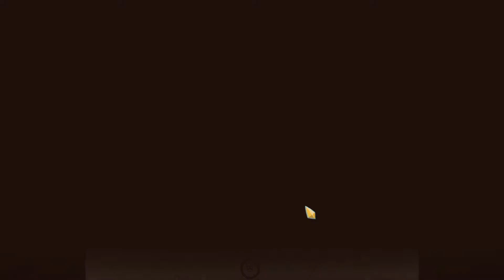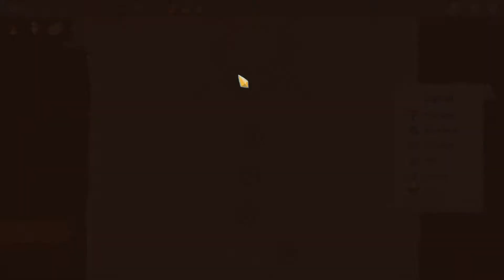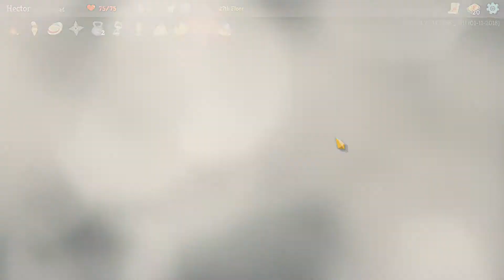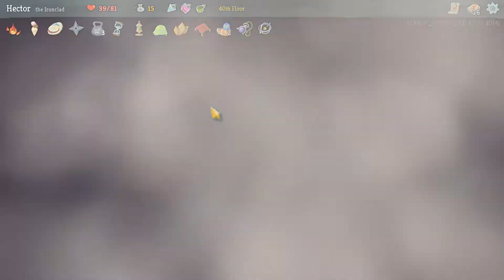Slay The Spire Episode 3: Giant Head!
--Sellout Section--

--Social Media--